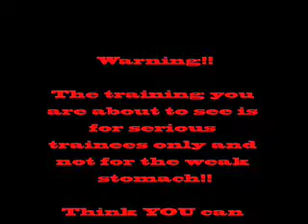Body Synergy Training can YOU handle it??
We are now currently accepting new clients/athletes are our brand new facility in Burbank,CA
Serious inquires ONLY as we have limited space!!

If you are looking to see how far you really can go and want to take your training to the next level then we are the place for you.